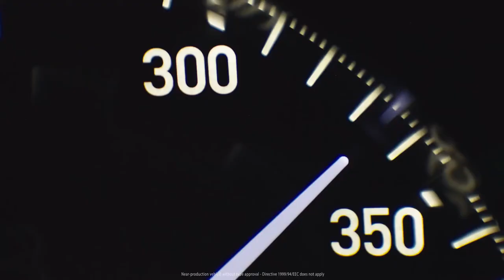Top 10 Fastest SuperCars & HyperCars in the World 2022 | SSC, Bugatti, Koenigsegg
For some people, cars of any story are more than just numbers. They can't resist the urge to judge another car brand based on the specs. Common performances they find on a car are of course the price, its horsepower, and the weightiest of all, its speed. Car engineers and automakers have been racing to produce the fastest cars in the world. And as technology progresses, some brands have released cars that will take you to your favorite place in just a matter of seconds.

Some brands have possession of speed, while others have only produced one-hit wonders. But whatever the case may be, the automakers did something right. If you are a big fan of cars, be sure to watch the whole video and see which fastest supercars have made it to our list!

Top 10 Fastest SuperCars & HyperCars in the World 2022, Top 10 Fastest SuperCars in the World 2022, fastest cars in the world, worlds fastest car, The World's Fastest Car, hyper cars, Bugatti, Koenigsegg, Ferrari 812 Superfast, Mercedes AMG One, Lamborghini Sian Roadster, Aston Martin Valkyrie, McLaren Speedtail, Bugatti Chiron Super Sport, SSC Tuatara, Hennessey Venom F5, Devel Sixteen, Koenigsegg Jesko, fastest supercar, fastest production cars in the world, Most powerful super cars in 2022